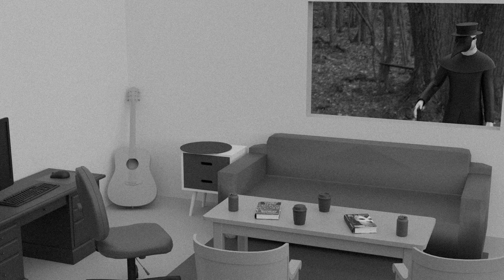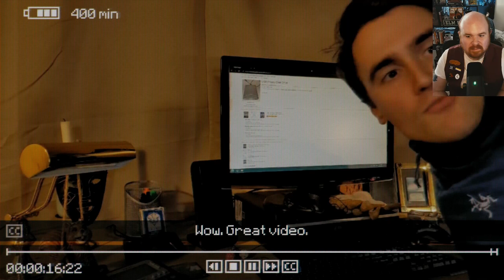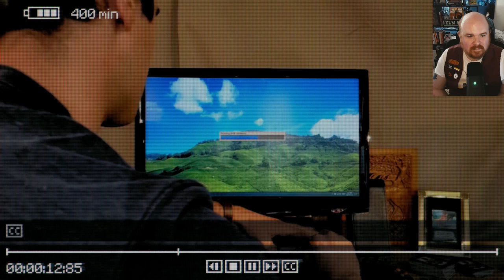Inscryption Act 1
Total misplay